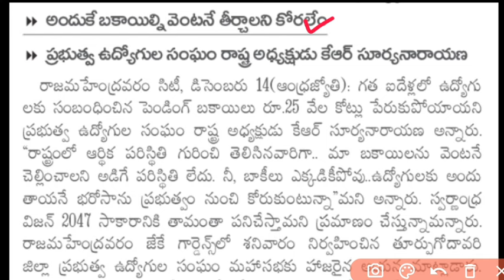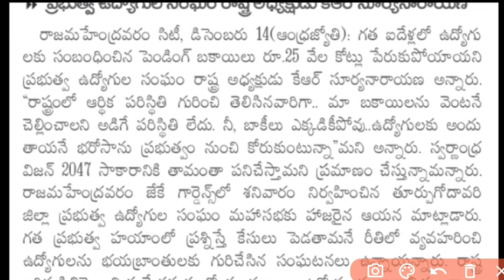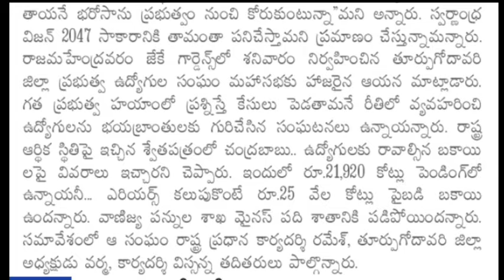ఏపీ ప్రభుత్వ ఉద్యోగులకి 21,920 కోట్ల బకాయిలు చెల్లింపుల పై సంచలన నిర్ణయాలు | AP Employees news